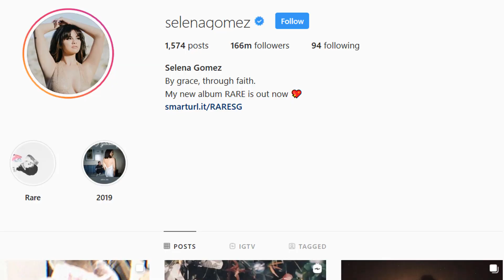I Got a SELENA GOMEZ TATTOO!! It’s.. Weird..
well today I show you my new selena Gomez tattoo in celebration of her new album "rare"